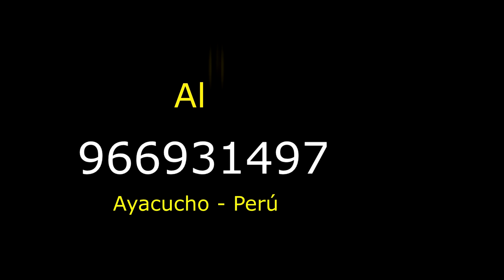Orquesta Evangélica 🎷SINFONIA CELESTIAL 🎷 Huanta 🎤Tema: Vamos pueblo de Dios 🙏 🔴 En Vivo 2024